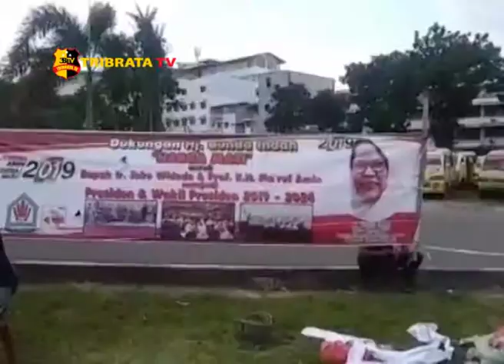RUMAH KOMUNIKASI LINTAS AGAMA GELAR DO'A BERSAMA JELANG PEMILU